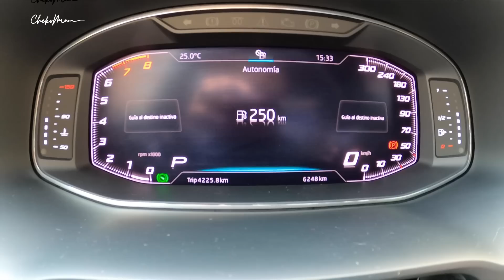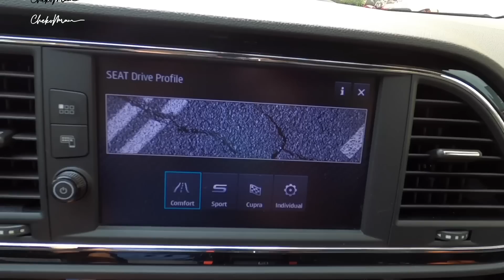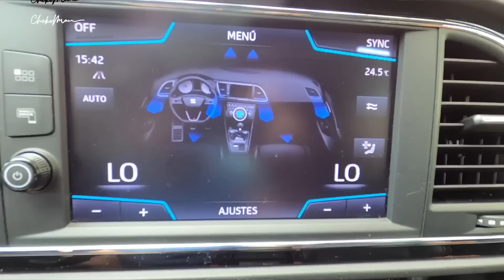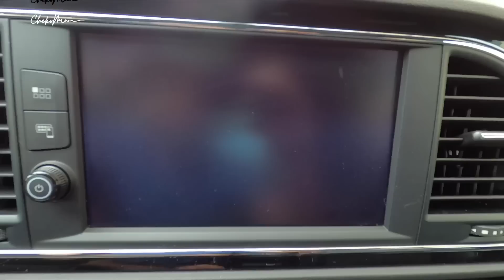CUPRA León 2020 Special Edition | Prueba de Manejo | Cheko Mariscal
En esta ocasión manejé el CUPRA León 2020 Special Edition  un gran hatchback, el mismísimo  León Cupra Special Edition y la verdad me dejó muy feliz, todavía lo extraño.
Descubre cómo me fue detrás del volante de esta gran máquina de diversión, que es una verdadera maravilla , comenta si te gusta y te lo comprarías.